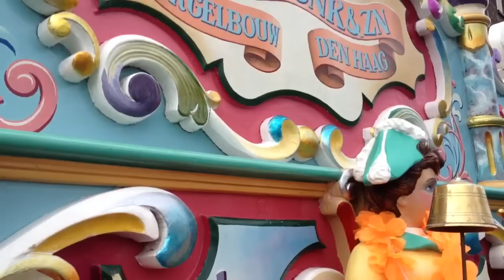52 key Jan Verdonk street organ "Flying Dutchman" plays 'Medley'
Last Queensday 2013, April 30th.

52 key Jan Verdonk street organ "Flying Dutchman" plays 'Medley'.